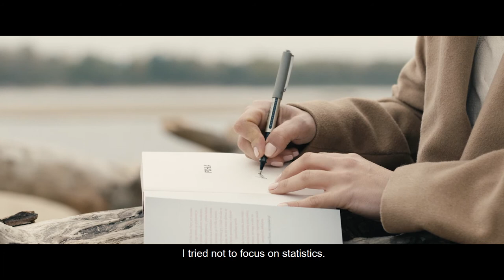„Flea” („Pchła”) by Anna Potyra | New Books from Poland 2020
Anna Potyra presents her book „Flea” („Pchła”).

Director: Grzegorz Jankowski
Director of photography and color grading: Adama Palenta
Aerial camera operator: Michał Wencek
Edited by: Konrad Nowakowski
Makeup: Dominika Truszkowska
Costume designer and production designer: Maria Migdalska & Emil Richard
Sound: Michał Kawiak
Sound design: Bartosz Jaworski
Director assistant: Agata Fedeńczak

Production company: Tesla Pro Anna Kronenberg
Producer: Tomasz Kronenberg
Transportation: Krzysztof Kotowski